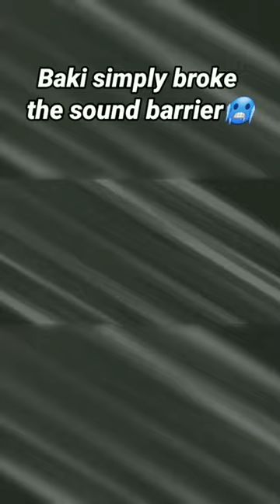Baki simply broke the sound barrier🥶🔥